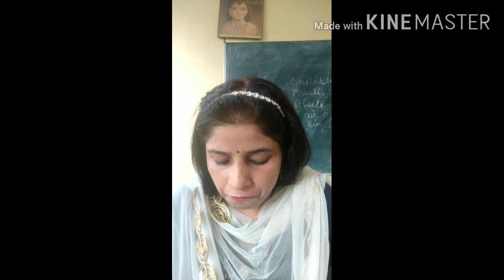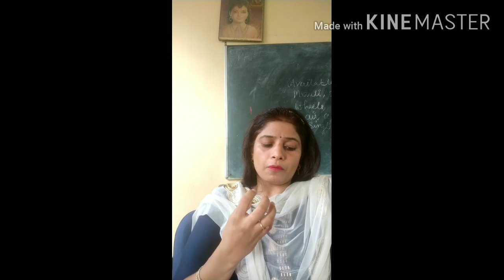Chapter 5 the hundred dresses -part 1, class 10, English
Complete explanation hundred dresses part 1class 10th